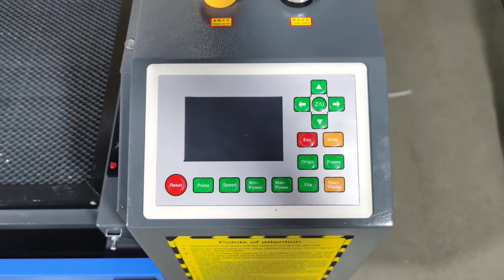co2 laser engraving machine 1060 for nonmetals cuttng and engraving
co2 laser engraving machine for nonmetals cutting and engraving.